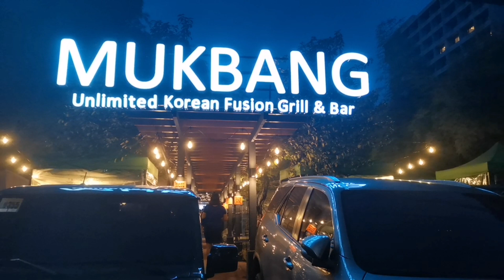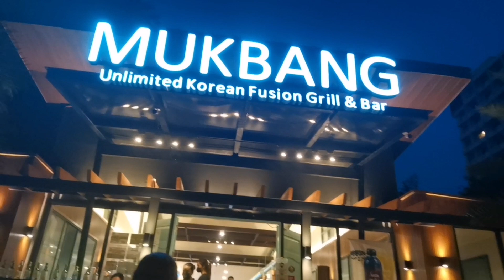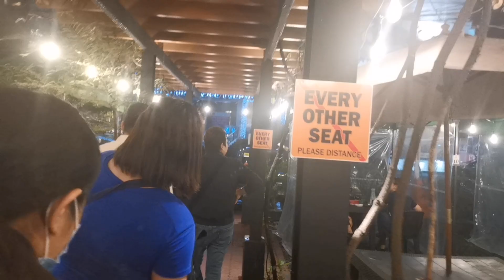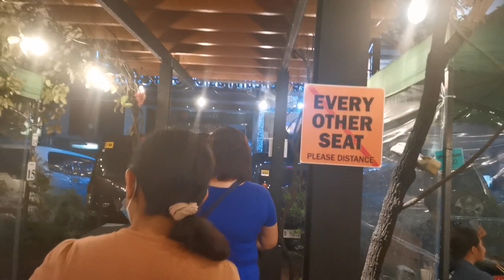MUKBANG KOREAN FUSION GRILL & BAR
WHERE TO GO IN QC?

Located at
34 Scout Madriñan Street, Brgy South Triangle 1103 Quezon City, Philippines

Swear, Sulit ang P499 nyo dito!